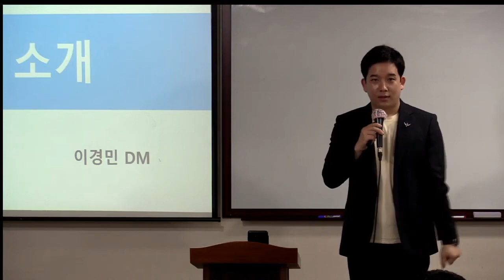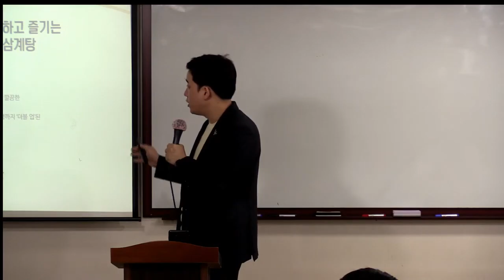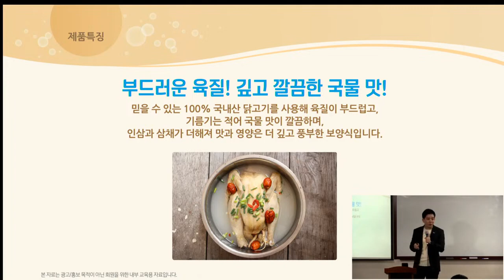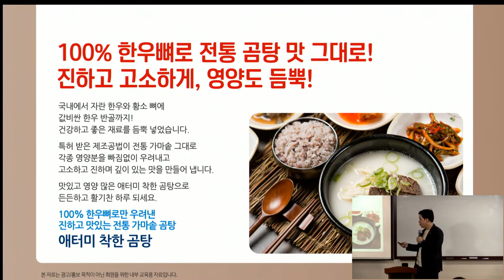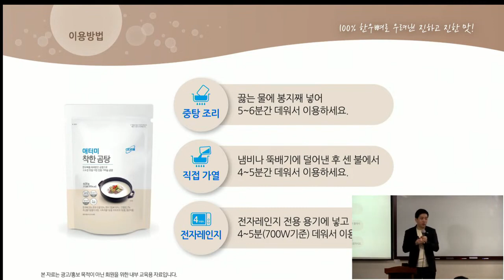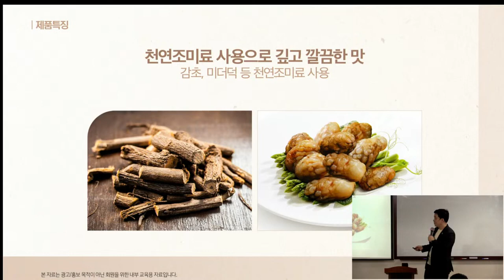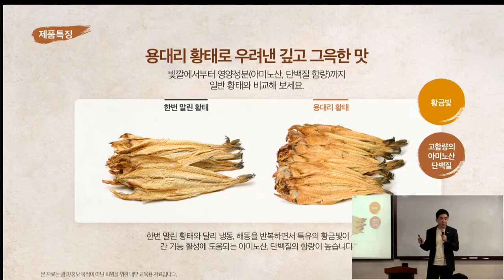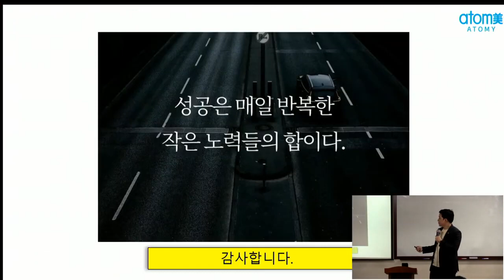TOP 기초 제품설명회 /이경민DM